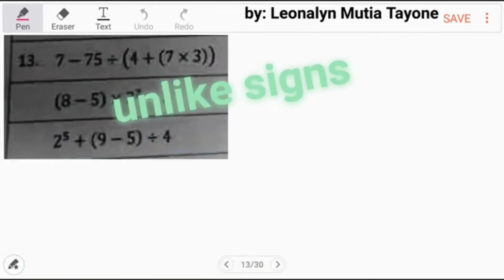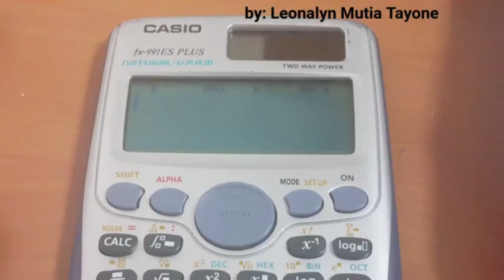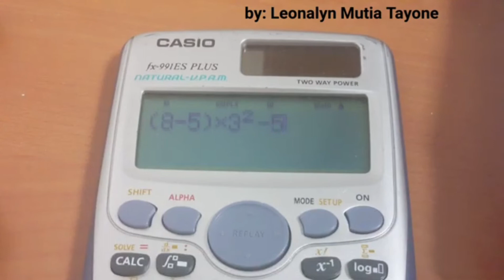Perform the Indicated Operations: Add Subtract Multiply Divide Unlike Signs | PEMDAS GEMDAS BODMAS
Basic Math na mahalaga sa Civil Service Exam